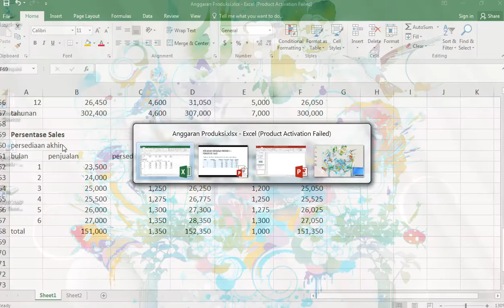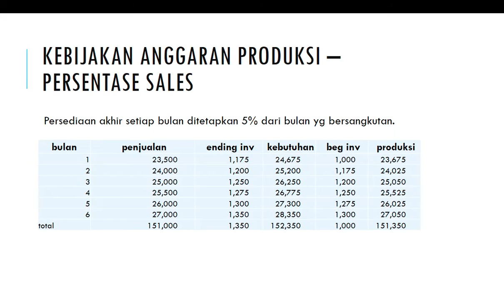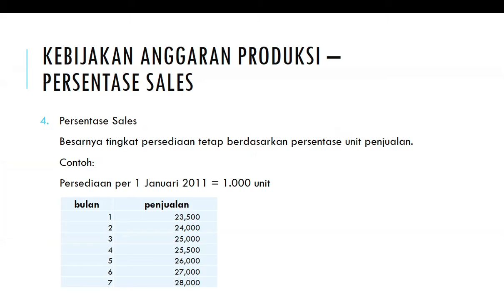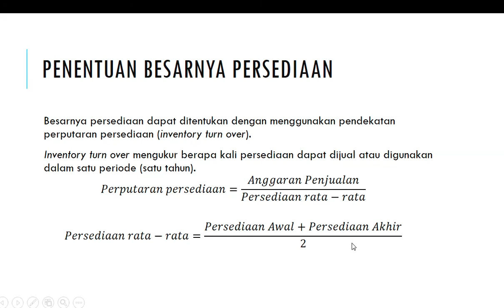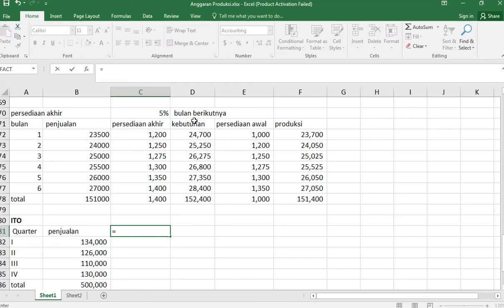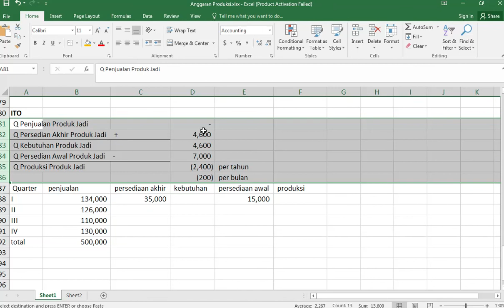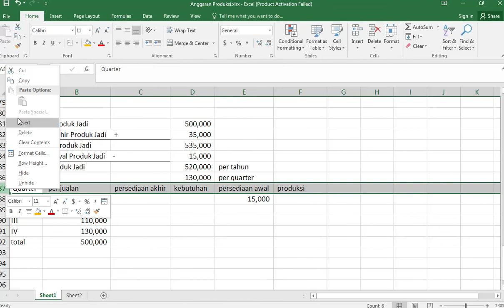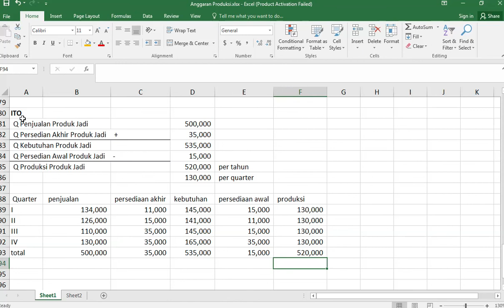Anggaran Produksi 3 Persentase Penjualan dan ITO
Video menjelaskan bagaimana membuat anggaran produksi perusahaan secara sederhana.

Video ini dibuat sebagai bahan ajar mata kuliah Penganggaran, Program Studi Manajemen Keuangan, Jurusan Akuntansi, Politeknik Negeri Jakarta.
Semoga bermanfaat.